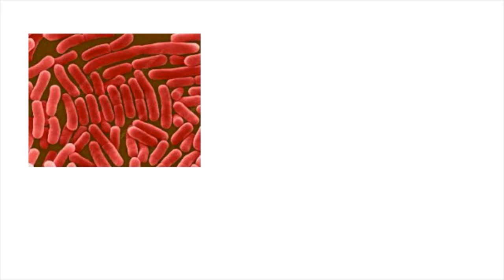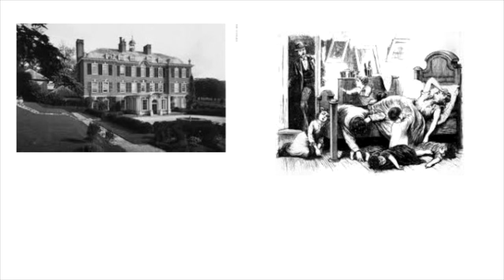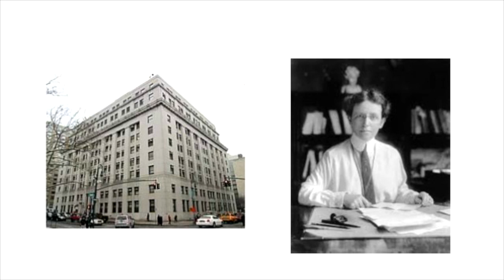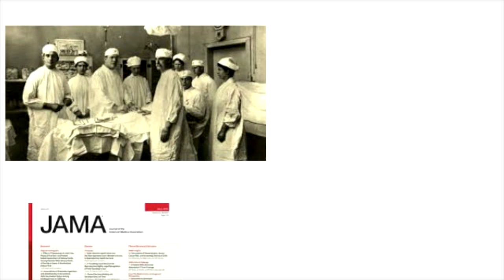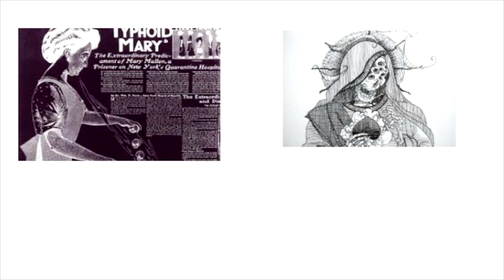Tifolu Mary, İlk Süper Bulaştırıcı, Serdar Akgün, Sağlık Videoları, Sağlık Haberleri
Tifolu Mary, İlk Süper Bulaştırıcı, Serdar Akgün, Sağlık Videoları, Sağlık Haberleri. Bu videoda dünya tıp tarihinde ilk süper buşatıcıyı analatacğım. 200 YY başında Mew York'da Tifo salgınlarında sorumlu tutulan Mary Malon'un dünyanın en tehlikeli, en cahil hayat en pis kadını olarak adamgalanamsının öyküsü bu. Mary Malon birbirleri ile çalışan verilere göre en az 2 en çok 50 hastanın ölümünden sorumlu tutulmuş. Özellikle New York'un zengin evlerinde aşçı olarak çalışan bu akdaın gittiği her eve Tifoyuda götürmüş. kimlerine göre elini hiç yıkamazmış. Ben buna pek ihtimal vermiyorum. O kadar aşçı olarak çalışacaksınız ve insanlar sizin eliniz yıkamadaığınızı ianancak. Sanmam ama bunun yanında Tifonu insandan insan su ve pişirilmemiş gıdalar ile geçtiğini söylemeliyim. Tifo bu gün dünyada hala yılda 20 milyon kişide görülüyor. bu bir bulaşıcı hastalık için çok çok yüksek bir rakam ve yılda 200 000 kişi hayatını kaybediyor. Corona nam-ı diğer Covid 19 salgından çok yüksek bir sayı. DDaka tehlikeli olan gerçek ise hastalığı geçirenlerin %10'unun taşıyıcı olmasıdır. mide brsak sistemini tutan bu hastalık antibiyotikler ile kolayca tedavi ediliyor..
İşin en güzel yanı da budur. UMARIM cOVİD 19'DA HEM TEDAVİ HEM DE AŞI AÇISINDAN DAHA ŞANSLI OLURUZ!

Teşekkürler.

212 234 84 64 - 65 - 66